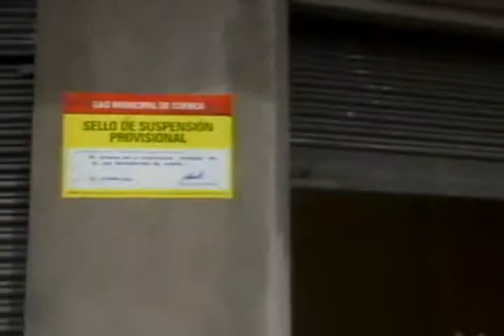Dirección de control urbano clausura construcciones